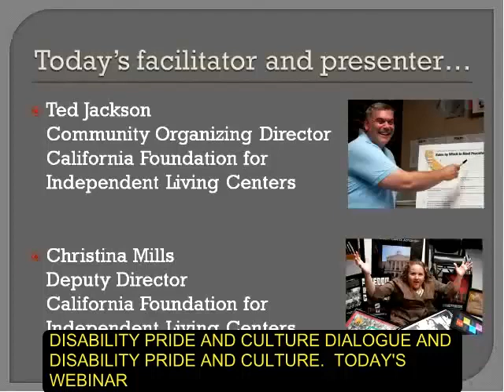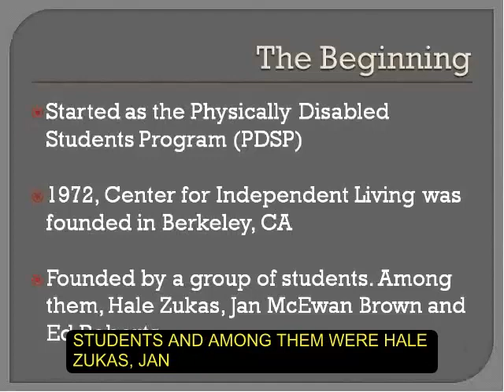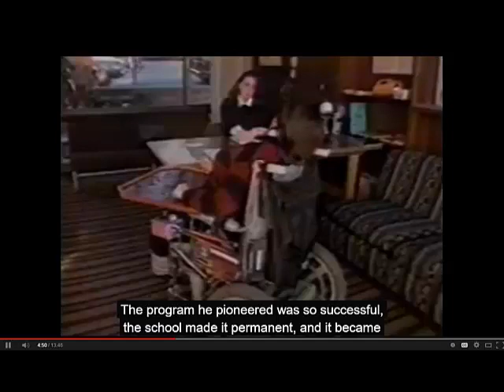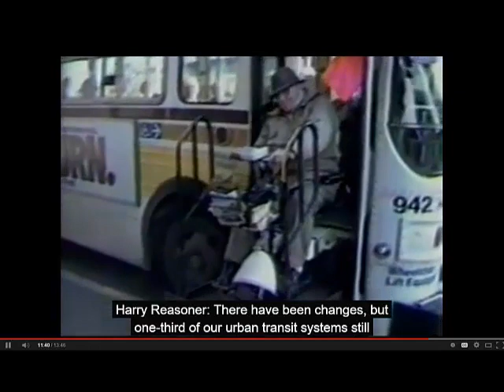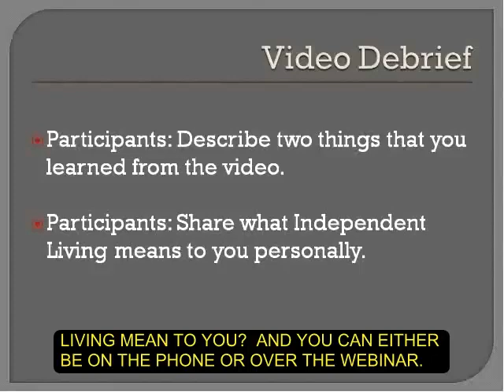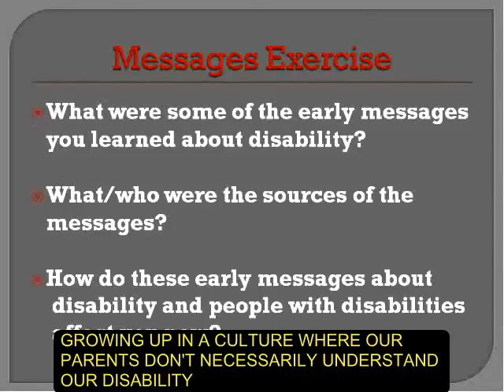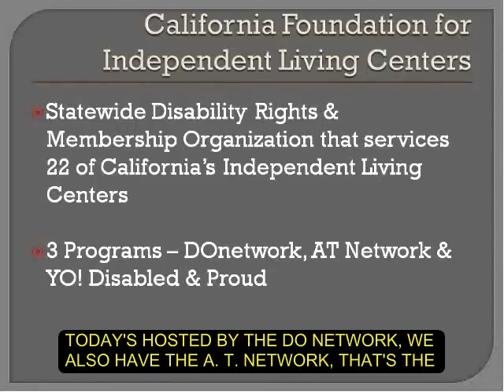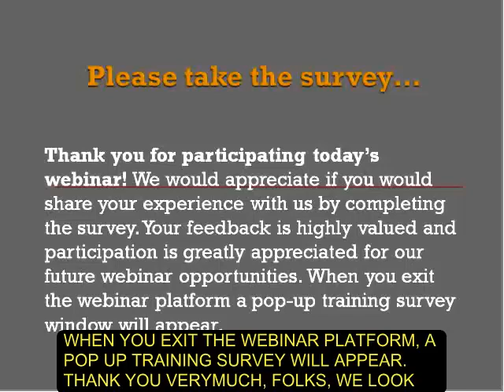Dialogues in Disability Pride and Culture: The Independent Living Philosophy and History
Presented: Christina N. Mills, CFILC Deputy Director

This interactive webinar will explore the birth of the Independent Living Movement and the models and messages that have kept the disability community advocating for increased access. We will learn about how the movement began with folks like Ed Roberts and the Rolling Quads in Berkeley, CA, then see how far their advocacy advanced the movement. Participants will also have a chance to learn important information and tools for creating change and increasing access in their own communities.